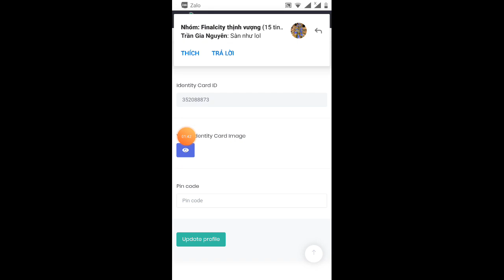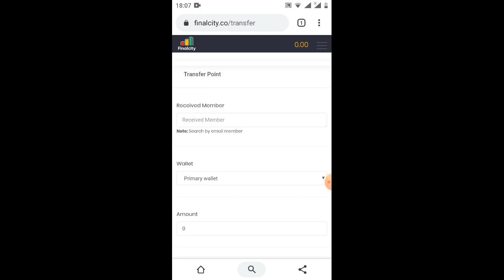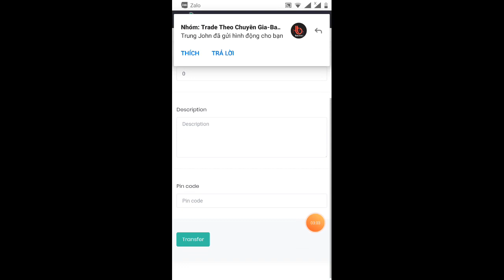update- nhận 100$ miễn phí từ sàn fiancit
Link ĐK nhận 100$

trải nghiệm cùng dự án busstrade